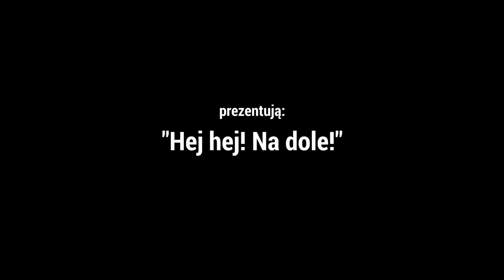Shift Happens PL #3 z Corle! | Hej hej! Na dole! ♪♫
Shift Happens gameplay PL // Shift Happens po polsku

Czołem ludziska!
Shift Happens to gra kooperacyjna, w której razem z Corle wcielamy się w pocieszne kreatury: Ploma (Staszek) i Bismo (Corle) potrafiące zmieniać rozmiary swoich ciał. Nawzajem staramy się sobie pomagać (choć czasem więcej przeszkadzamy :v) próbując rozwiązywać łamigłówki terenowe.

28:01 - Remix! MC Corlej i DJ Lamma! ♪♫

Pokraczna pjona za wszelki feedback - szery, lajki, suby i hejty!